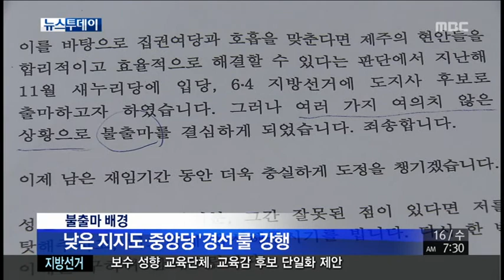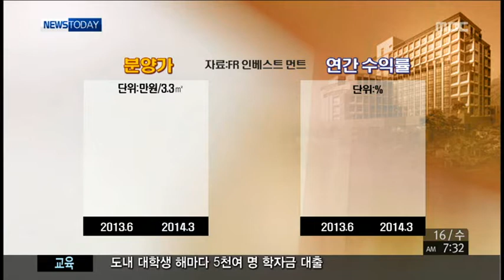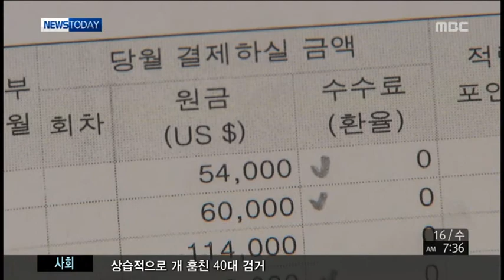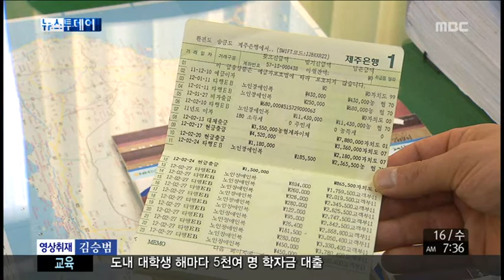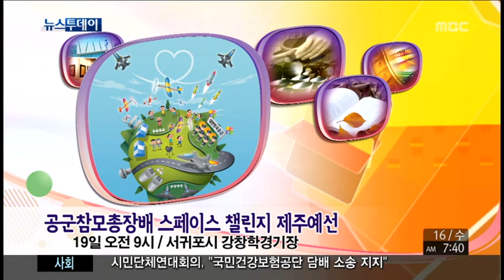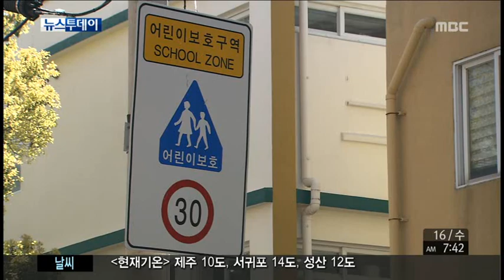제주MBC 뉴스투데이 4월 16일